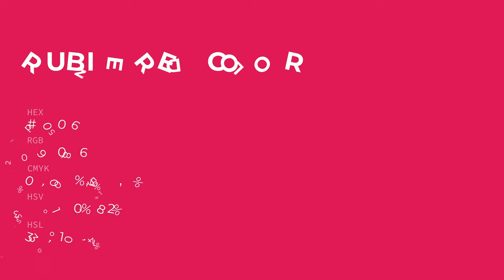Rubine Red color d10056 hex color - Red color - Cool color d10056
What color is Rubine Red ? d10056 hex color - Red color - Cool color d10056

Hex d10056 Color Code is also known as Rubine Red color.